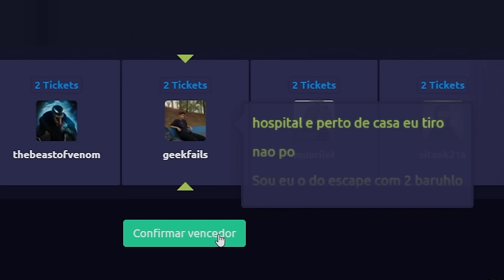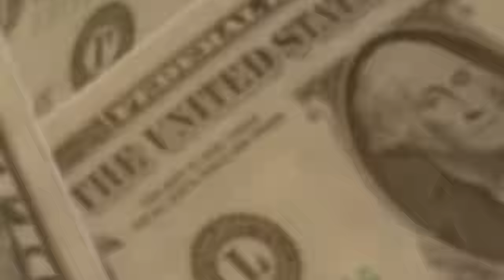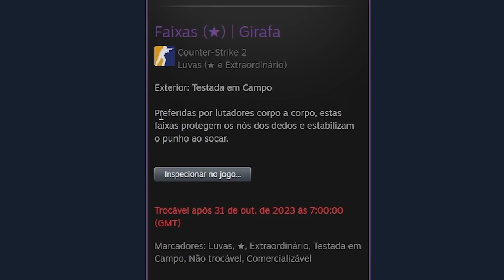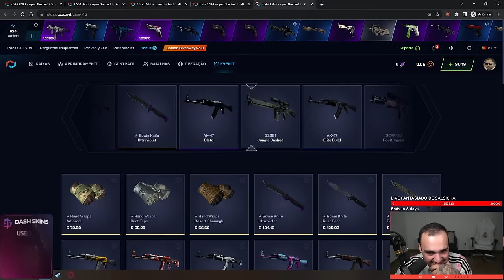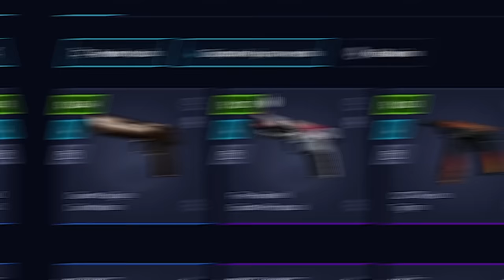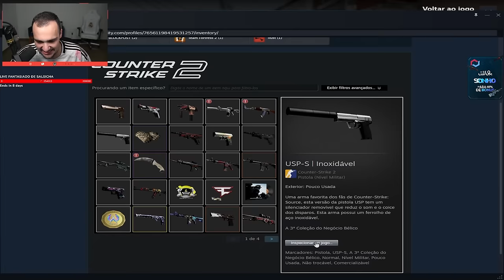Ganhei uma AK BLUE GEM para um INSCRITO 💎 ( Tier 4 SUPER LINDA )